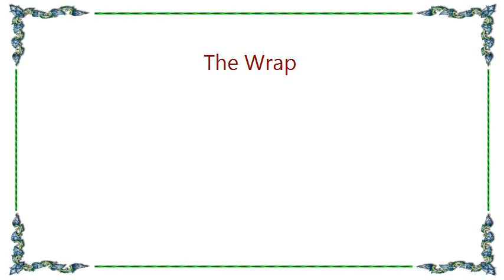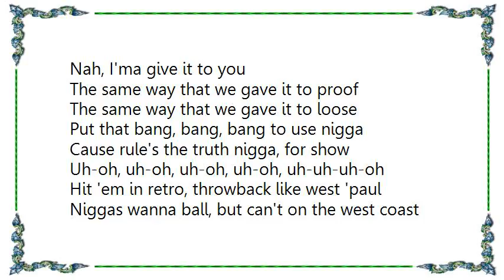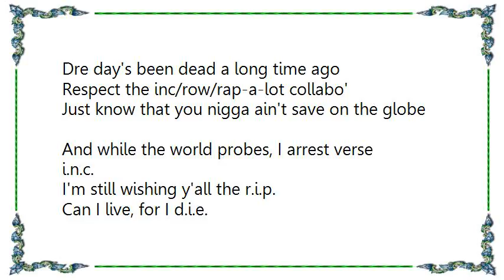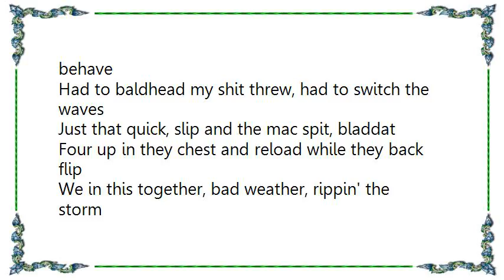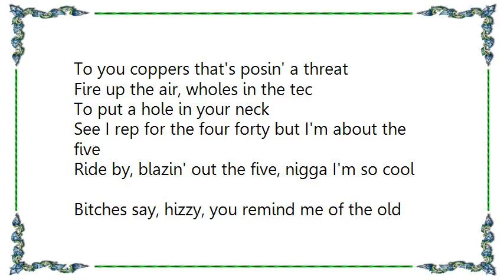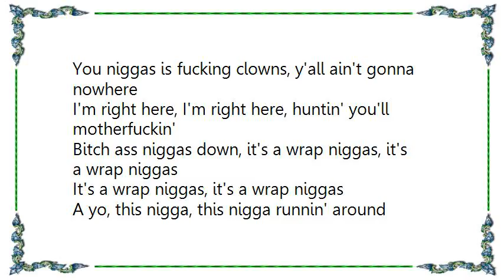Ja Rule - The Wrap Lyrics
[Lyrics Ja Rule - The Wrap]
Buck 89 on the boards, what up buck
Word to god, Hussein, what up nigga
Haha, life is good, a yo
It's a reality that, all the real niggas
Have to smash on the bitch niggas
And you know I like to call this the wrap, hehe, yeah, uh, yeah

It's a wrap and any men that don't wanna get clapped
Better not violate the camp, get shot down by chance
I'm real advanced with that cock and blast
Cause the feds wont look back, for cleaning cash
What cashes we cleansing, it's all about the Benjamins, what
If it's dirty then we rincing it off
You niggas don't give a fuck, mobbed up in h2s
Niggas is talking shit, aw bitch, that's old news
They say I rap to rhythm and blues
But when I turn on the radio, I hear y'all niggas rappin' it too
He's like baby can you give it to me
Nah, I'ma give it to you
The same way that we gave it to proof
The same way that we gave it to loose
Put that bang, bang, bang to use nigga
Cause rule's the truth nigga, for show
Uh-oh, uh-oh, uh-oh, uh-oh, uh-uh-uh-oh
Hit 'em in retro, throwback like west 'paul
Niggas wanna ball, but can't on the west coast
Dre day's been dead a long time ago
Respect the inc/row/rap-a-lot collabo'
Just know that you nigga ain't save on the globe
And while the world probes, I arrest verse i.n.c.
I'm still wishing y'all the r.i.p.
Can I live, for I d.i.e.
I'm talkin', m.o.b, murder inc bosses
Count your losses
[fatal hussein]
Now before they start runnin' they lips
I thought I should warn these motherfuckers, there's a gun in this bitch
And I know he's got one on his hip
But I got the drop, and outside, rule got the drops
All it takes is a cock and a pop
Money for bail, ain't seeing no more sales
Instead, I'm poppin' on yahts
They told me j.prince runnin' the south
And I'm beast from the east, that'll come and put a gun in your mouth
I got bricks for days, dicks to make a bitch behave
Had to baldhead my shit threw, had to switch the waves
Just that quick, slip and the mac spit, bladdat
Four up in they chest and reload while they back flip
We in this together, bad weather, rippin' the storm
They some dictionary rappers, they just spittin' the norm
You supposed to know the la costra nostra flow
I did it, cause I lived it, you can quote the flow
Hit your six up with sixteen in sixty seconds
Get your whips up, we split beams, keep fifty weapons
To you coppers that's posin' a threat
Fire up the air, wholes in the tec
To put a hole in your neck
See I rep for the four forty but I'm about the five
Ride by, blazin' out the five, nigga I'm so cool
Bitches say, hizzy, you remind me of the old school
In the club posted, snatching hoes with no jewels
Nigga

You know
As the world turns, these bitch niggas is runnin'
And hiding and shit (you know these motherfuckers be ducking' hidin')
But I'm fucking chasin y'all fagots
All across the globe (smashing they ass)
Out the back of bet, out the back of clubs
Nigga, you ain't poppin' bub in no motherfuckin' clubs, nowhere
Nigga, be honest with yourself you fucking clowns
You niggas is fucking clowns, y'all ain't gonna nowhere
I'm right here, I'm right here, huntin' you'll motherfuckin'
Bitch ass niggas down, it's a wrap niggas, it's a wrap niggas
It's a wrap niggas, it's a wrap niggas
A yo, this nigga, this nigga runnin' around talkin' about
I got shot nine times, I got shot
Want everybody to be motherfuckin' sympathetic
A yo 50, pull your skirt down b,
A yo, niggas get shot everday b, you tough? haha
Yeah, murder inc shit, bitch ass nigga
We out